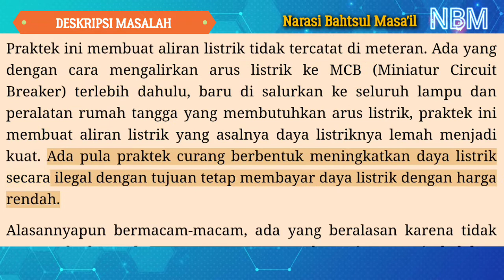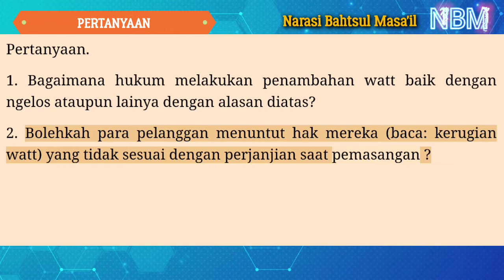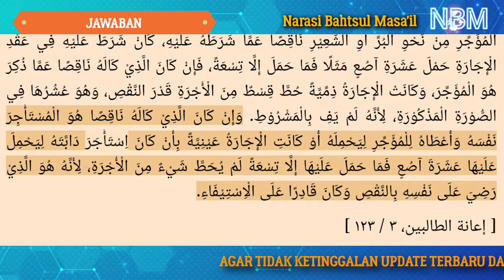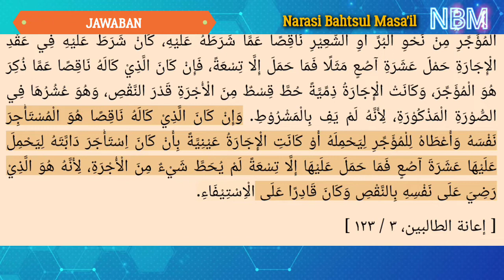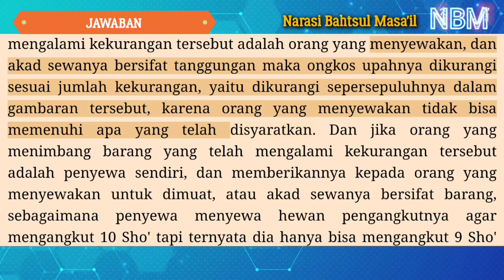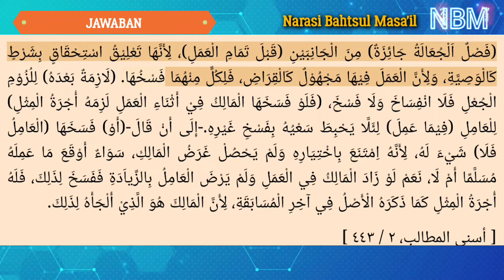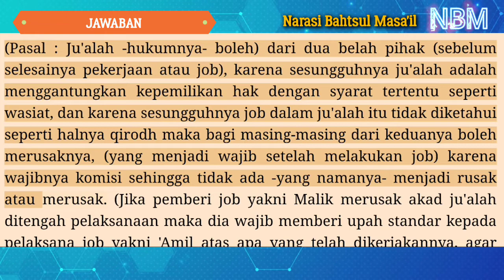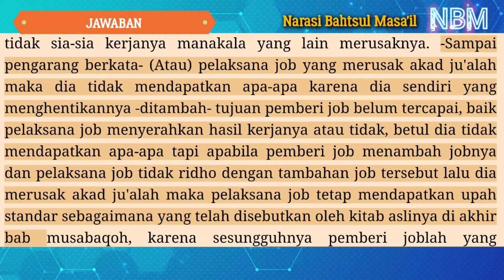PELANGGAN LISTRIK PLN MENAMBAH WATT SENDIRI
Sobat NBM ISLAMI semua, kali ini NBM menarasikan hasil Bahtsul Masa'il tentang PELANGGAN LISTRIK PLN MENAMBAH WATT SENDIRI

Penasaran bagaimana hukumnya tonton sampai selesai.

kajian fiqih islam, kajian fikih islam, kajian fiqh Islam, kajian ilmu agama, kajian pengetahuan agama, kajian ilmu fiqih, kajian ilmu fikih, kajian ilmu fiqh, kajian pengetahuan Islam,

ngaji gus baha, ngaji buya yahya, nbm islami, yufid.tv, tausiyah ilmu, Sunnah kita, taman surga, nu channel, nu online, al-majelis, al-bahjah tv, lentera islam,